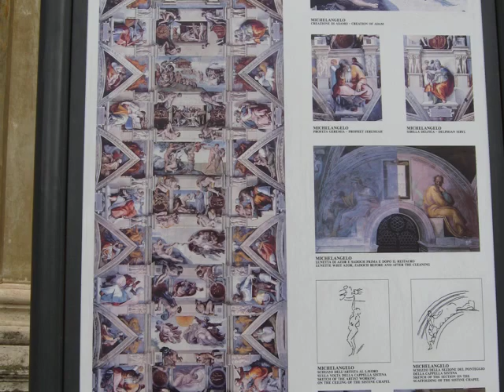1) Roma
4 Days in Rome, nearly saw all there was to see, you would need 14 days for that, though!